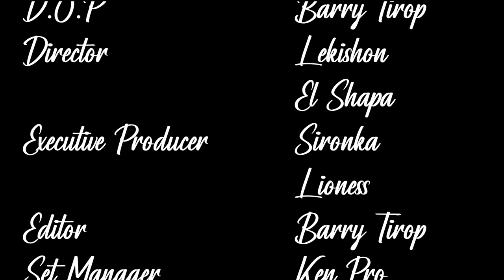Phenomenal Veteran in Kenyan Music Industry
Jo-El Is a phenomenal legend in the music industry. He is well known for the misunderstood hit song MANYAKE (JWALA) alongside his cousin CIRCUTE hit airways and was very controversial and it made his brand a household name. Get to know what he has been is up to.

This video is made available to you by Safaricom Baze!